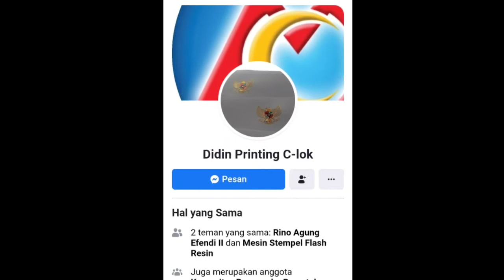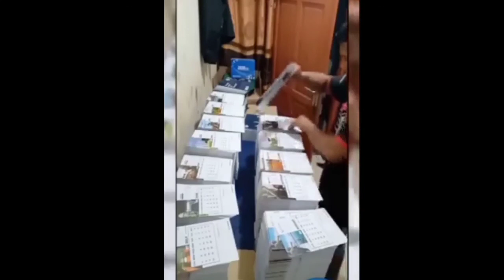CARA CEPAT MEMBUAT DUDUKAN KALENDER MEJA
Cara Cepat Membuat Dudukan Kalender Meja, Ketika mendapat orderan besar sampai 1.000 Lebih, harus dikerjakan dengan cepat sendirian
Terima kasih kepada @didin Printing C-Lok yang telah mau membagikan videonya

biar tambah semangat upload video lainnya